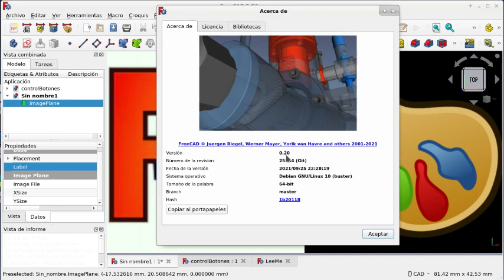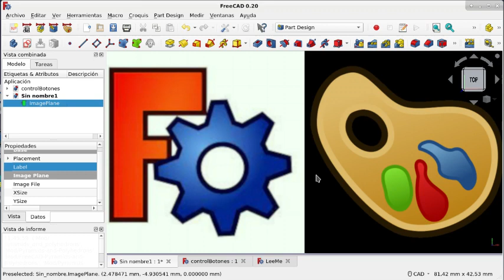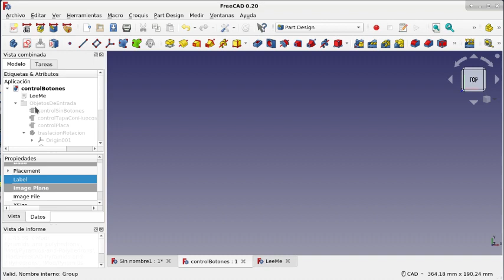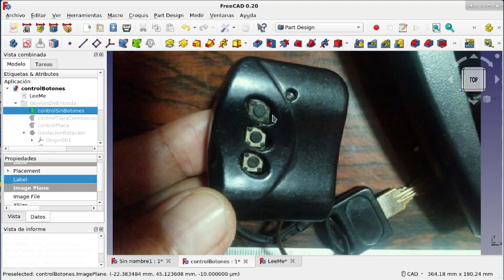FreeCAD: Banco de trabajo Image y un flujo de trabajo(1)